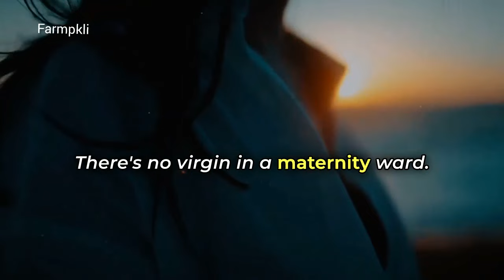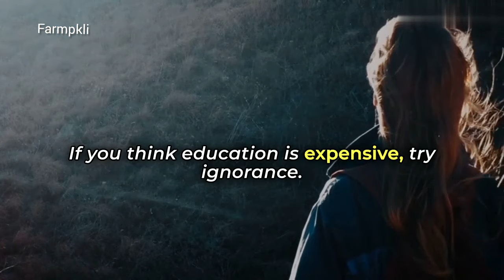Extremely Wise African Proverbs and Quotes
Hey Friends